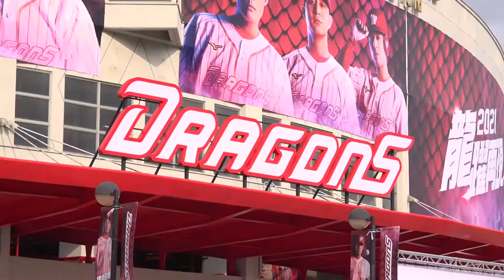Wei Chuan Dragons breaks Guinness world record at opening game | Taiwan News | RTI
After two decades, the Wei Chuan Dragons professional baseball team is back in the game. To celebrate the occasion, the organizers decided to set a Guinness Book record in the opening game last week.